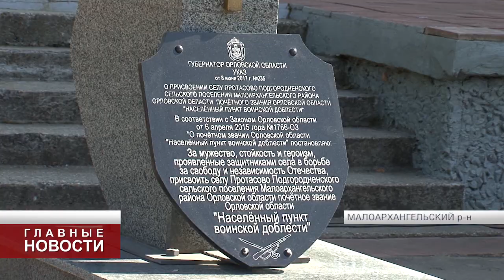Клычков открыл стелу «Населенный пункт воинской доблести» в Малоархангельском районе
Стела "Населенный пункт воинской доблести" открыта в селе Протасово Малоархангельского района. На митинге Андрей Клычков поблагодарил жителей района и поисковые отряды за то, что они вносят свою лепту в сохранение памяти о героическом периоде в истории Орловщины и района.